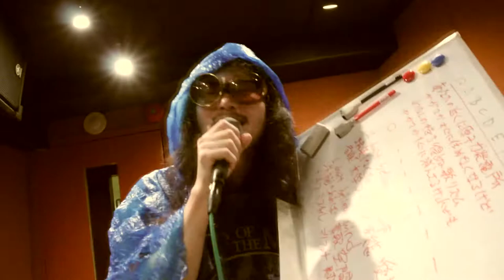BIN 『Alphabet』 -グルグルバージョン-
『ＢＩＮ』 2011年、 ツダフミヒコを中心に結成されたバンド。

［member］
ツダフミヒコ(オワリカラ). vocal
遠藤里美(片想い、 アルフレッドビーチサンダル). sax
畠山健嗣（H Mountains、ex:Far France）. guitar
佐藤全部（東京カランコロン、ちくわテイスティング協会）. anything
ミヤタワタル（otori）. bass
カメダタク(オワリカラ). keyboard
高橋"TJ"恭平(花と路地、ex:Far France). drums
水藤友基. movie